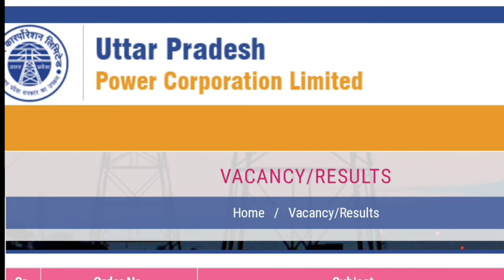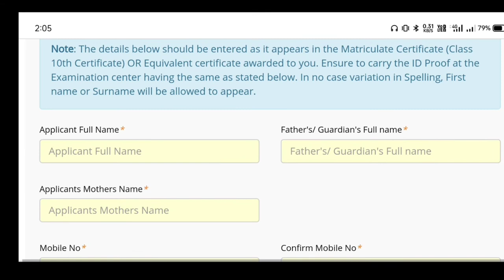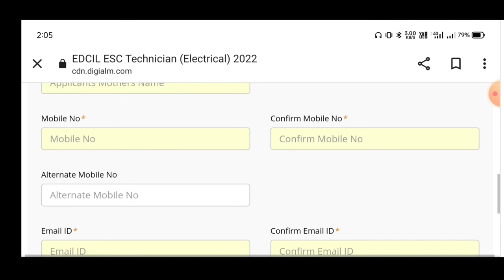UPPCL Technician Online form 2022 kaise bhare| UPPCL TG-2 Electrical online form 2022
UPPCL Technician Online form 2022 kaise bhare| UPPCL TG-2 Electrical online form 2022| TG 2 ,How to apply (891post)

If you have passed ITI and searching for a job then you have found the best channel because I'm updating notification of ITI related job vacancies.